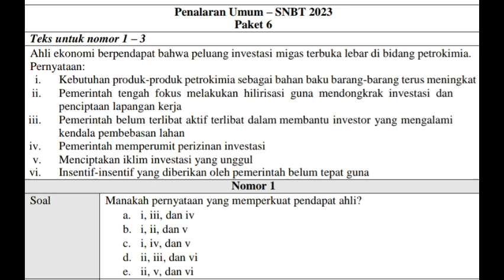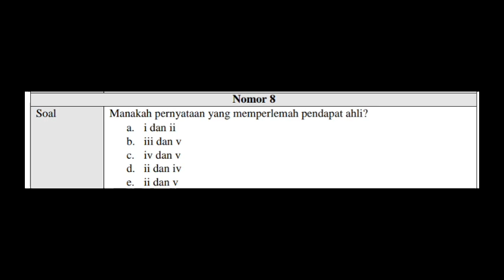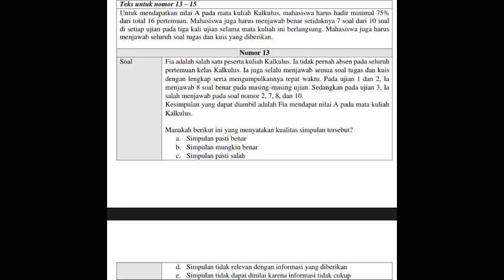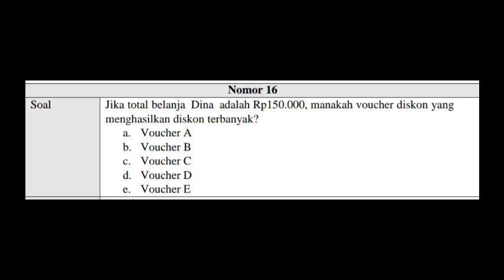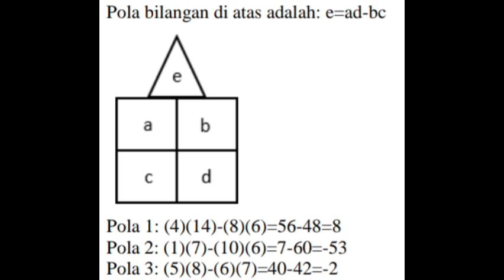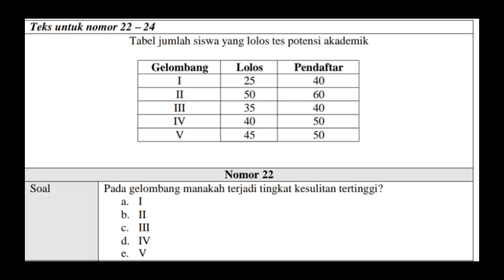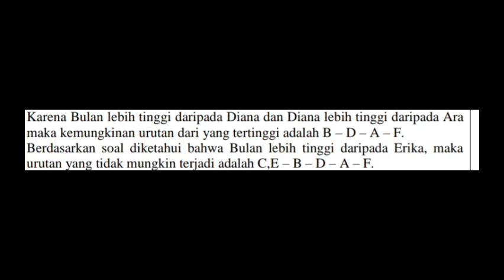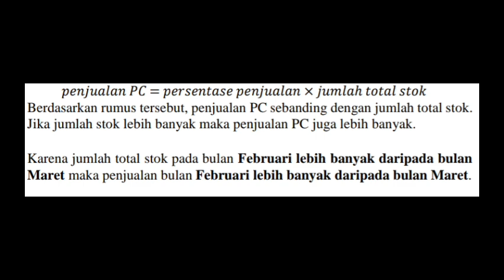Pembahasan TO UTBK PU, April 2023